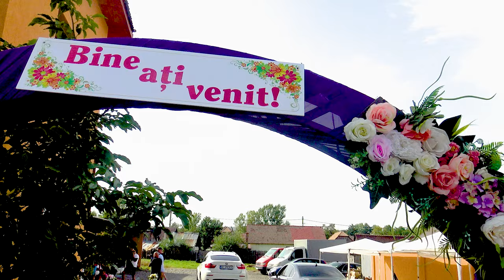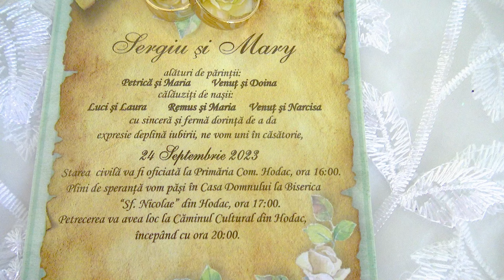Sergiu si Maria -- Pregatirea unei zile speciale, plina de trairi si emotii.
video: Vasile Pantea
foto:Zefly Zolika